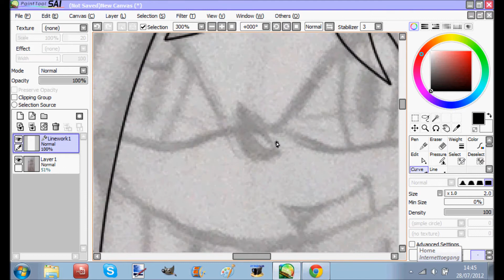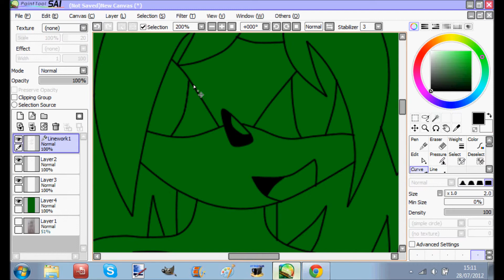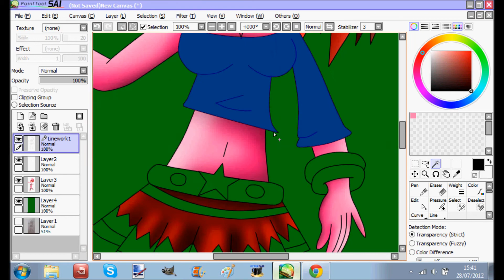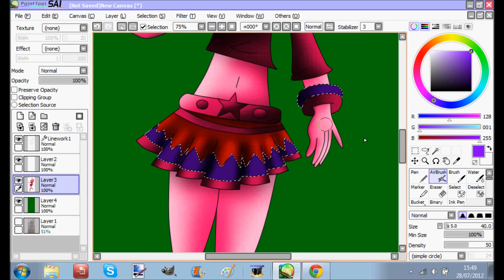Speedpaint Kathy the echidna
Fefe dobson- Stuttering